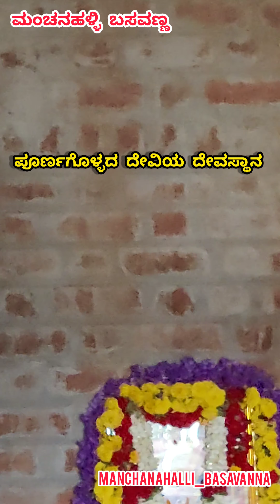7 ವರ್ಷಗಳಿಂದ ಬಗೆಹರಿಯದ ಸಮಸ್ಯೆಯನ ತೀರ್ಮಾನಿಸಿ ದೇವಾಲಯ ಪ್ರಾರಂಭದ ಕೆಲಸಕ್ಕೆ ದಿನಾಂಕ ಸೂಚಿಸಿದ ಮಂಚನಹಳ್ಳಿ ಬಸವಣ್ಣ🙏🏻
🐘ಆನೇಕಲ್ ತಾಲೂಕಿನ ಗುಡ್ಡಹಟ್ಟಿ ಗ್ರಾಮದ ಕುಲಸ್ಥರ ಕೋರಿಕೆ ಮೇರೆಗೆ ಪ್ರವೇಶ ನೀಡುತ್ತಾರೆ. ಆ ಗ್ರಾಮದಲ್ಲಿ 7 ವರ್ಷಗಳಿಂದ ಕೆಲ ಆಂತರಿಕ ಸಮಸ್ಯೆಗಳಿಂದಾಗಿ ಪೂರ್ಣ ಕೊಳ್ಳದ್ದೇ ಅರ್ಥದಲ್ಲೇ ನಿಂತ ಶ್ರೀ ಯಲ್ಲಮ್ಮ ದೇವಿಯ ದೇವಾಲಯವನ್ನು ಸಂಪೂರ್ಣವಾಗಿ ದೇವಾಲಯ ನಿರ್ಮಿಸಲು ಕುಲಸ್ಥರಿಗೆ ಅರಿವು ಮುಡಿಸಿ ಅವರು ಕೇಳುವ ದಿನಾಂಕ ಕ್ಕೆ ಬಸವಣ್ಣನವರು ಗೋಮುತ್ರ ಹಾಕುವ ಮೂಲಕ ಒಪ್ಪಿಗೆ ನೀಡುತ್ತಾರೆ.🙏🏻

Sri_shaneshwara_Swamy_basavappa navara_punyakshetra_Manchenahalli

🙏🏻# ಮಂಚನಹಳ್ಳಿ_ಬಸವಣ್ಣ🙏🏻